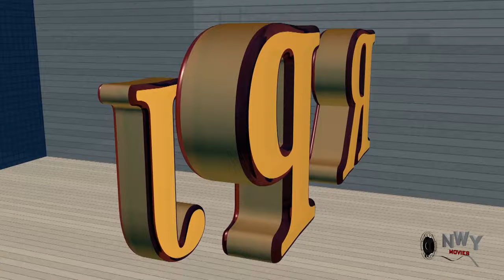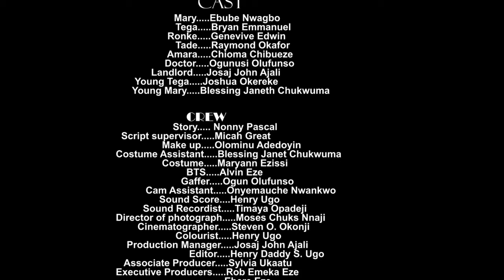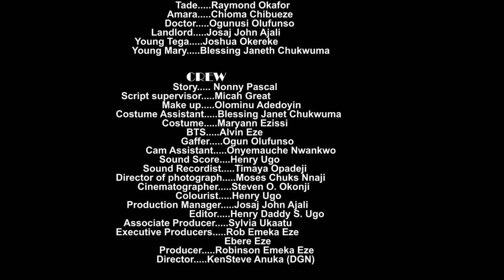Crazy Ideas Complete Season- Ebube Nwagbo/Bryan Okwara 2024 Latest Nigerian Movie